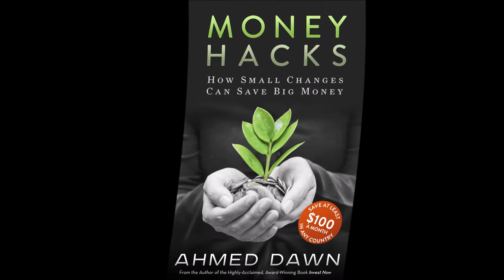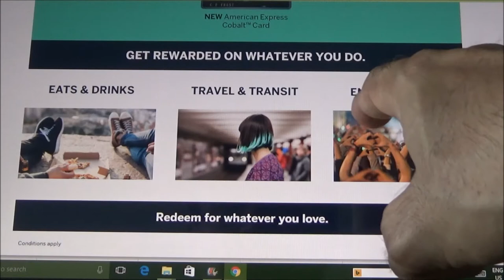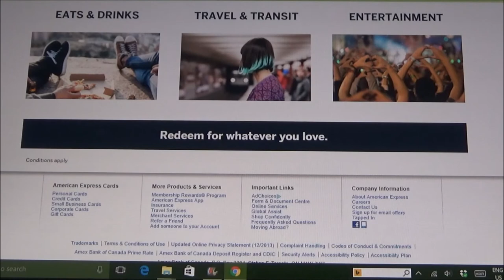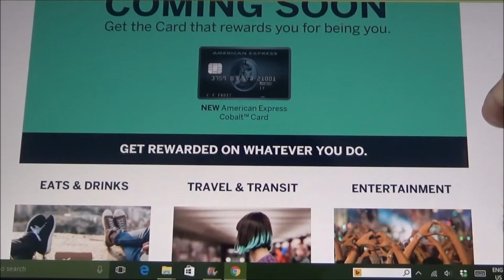New American Express Cobalt Credit Card - Big Hush-Hush! by Financial Author Ahmed Dawn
Rumors are floating on the net that American Express Canada is launching a new rewards credit card next week. Rumor has it that its rewards structure will be fairly high. For example, 5 points of grocery and restaurant purchases and 2 points on travel spending.

American Express is quite adamant revealing any information on this card. When I called them the only thing they disclosed that the Amex Cobalt Credit Card is real and it will be launched shortly.

In this video, I will discuss what I know so far about the Amex Cobalt Credit Card and will show you a live link that worked as of my recording.